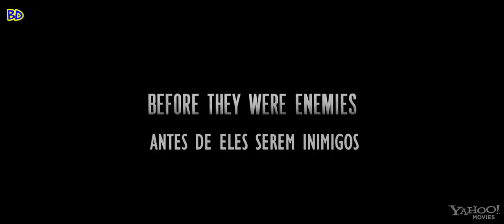X-Men: First Class trailer #2 [HD][legendado em português]